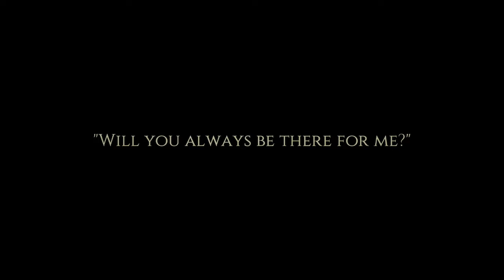So I started playing Cat Quest...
I think I'll stick to recording stuff when I'm more awake next time.

"But Doc, how'd you record something without expecting to record anything?"

If this question burned in your skull as you watched this (unless it was why the hell I made this), I didn't use Bandicam to record this like I have done for everything else. This was done by some other software called "ReLive" made by AMD. ReLive has an "Instant Replay" feature which basically records a few minutes, or more, of something that happened on your computer within those minutes. I've decided to switch over to this software to record future videos because I can record the best bits of things without having to hope that I catch it on one long recording.